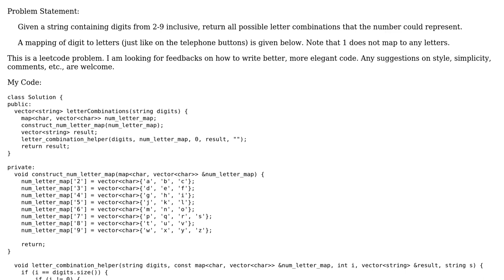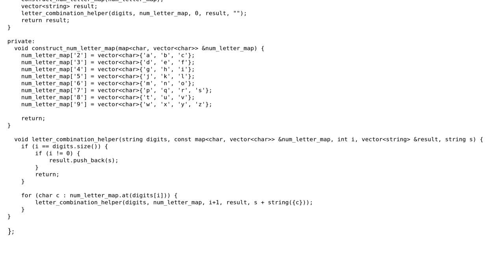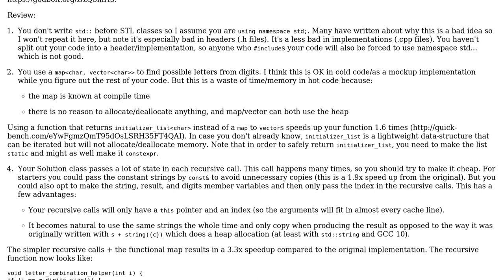LeetCode: Finding all possible letter combinations from an inputted phone number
With thanks & praise to God, and with thanks to the many people who have made this project possible! | Content (except music & images) licensed under CC BY-SA | Music | Images & others | With thanks to user sudo rm -rf slash user mycleanlittlescrete and the Stack Exchange Network Trademarks are property of their respective owners. You are responsible for your own actions.